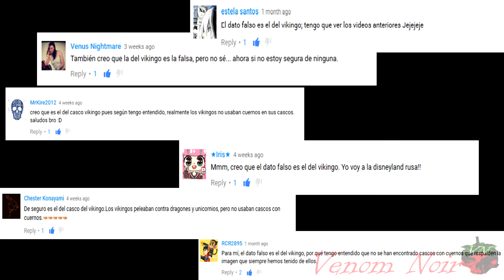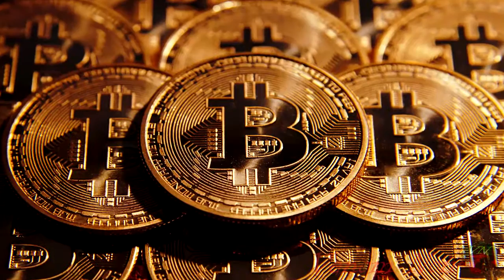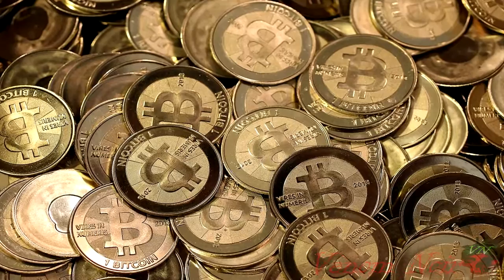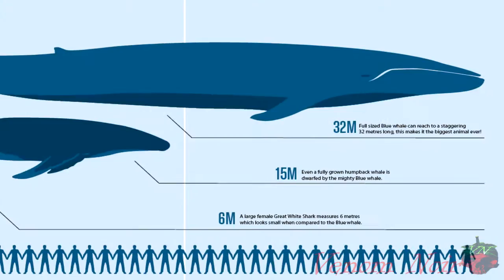13 datos inútiles que no pediste Vol. IV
Ustedes no los pidieron, y no los necesitan, bueno tal vez, estos son 13 datos inútiles que no pidieron, Vol. IV. Existe un dato falso ¿Puedes encontrarlo?